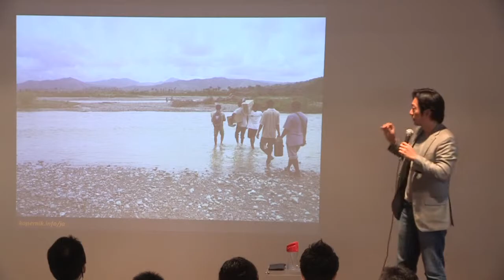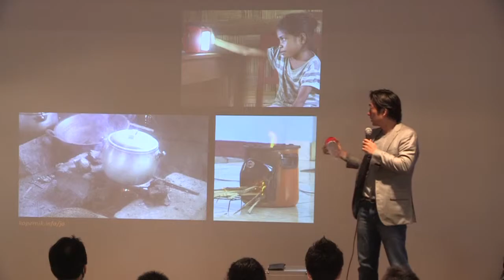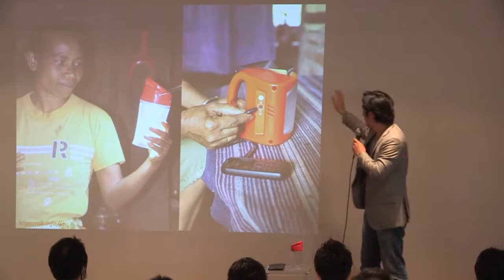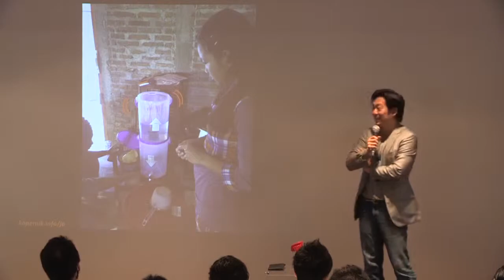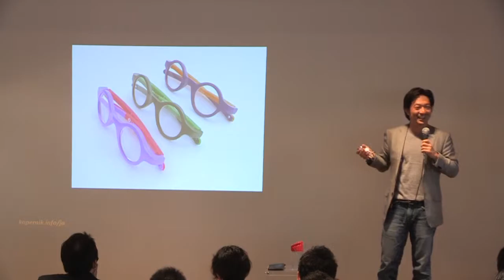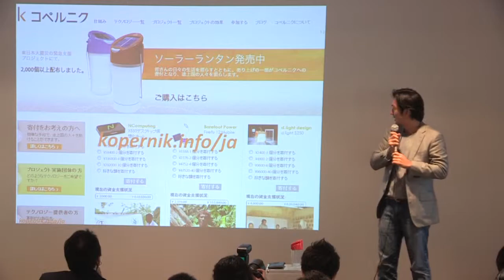[01/05]Vol.19_Toshihiro Nakamura